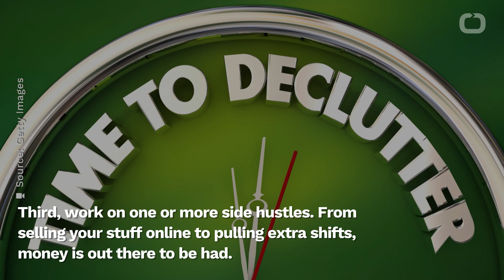It's Never Too Late To Start Building An Emergency Fund. Here's How To Do It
Americans are notoriously poor savers, but that doesn't stop finance experts from urging people to have a 3-6 month emergency fund.
According to Business Insider, that goal can seem unrealistic for many people. However, there are a number of steps you can take to get there, slowly but surely.
First, figure out where your money is going on a monthly basis. Then, find ways to cut those costs and save the difference.
Second, put any extra money you receive, through gifts, refunds, rebates, or bonuses you receive, towards your stash.
Third, work on developing one or more side hustles. From selling your stuff on Facebook Marketplace to pulling extra shifts, money is out there to be had.
Finally, once you reach your goal, don't touch it! Define what an emergency really is for you, and only use it then. Congratulations!